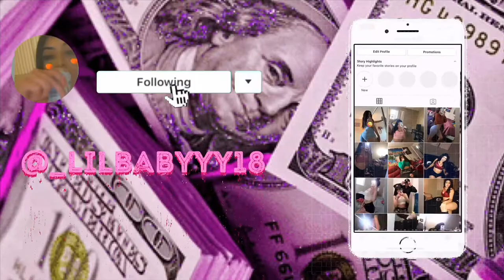July 3, 2020